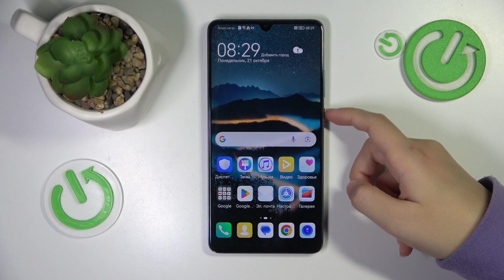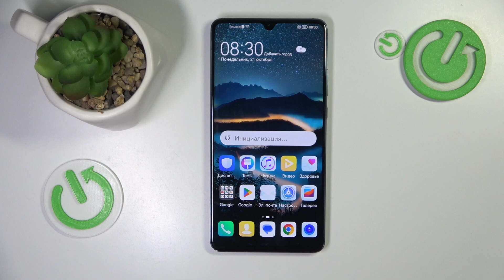Как сделать мягкий сброс на Huawei Mate 20 X | Пособие для вашего Huawei Mate 20 X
В этом видео мы покажем, как сделать мягкий сброс на Huawei Mate 20 X. Если ваше устройство зависло или работает нестабильно, мягкий сброс может помочь решить проблему, не затронув данные. Мы объясним, как выполнить этот процесс легко и быстро.

Как сделать мягкий сброс на Huawei Mate 20 X?
Как перезагрузить Huawei Mate 20 X без потери данных?
Что делать, если Huawei Mate 20 X не работает правильно?